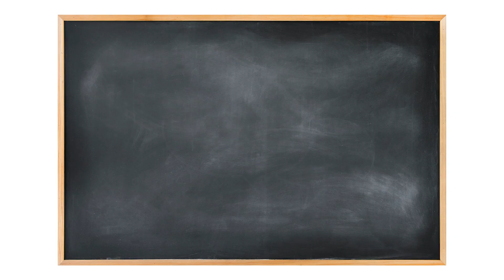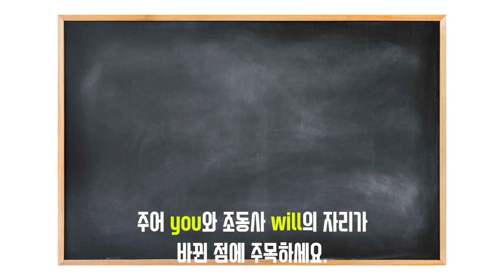[VOA 매일 문법] Simple Future (단순 미래 시제)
원어민과 함께 미국식 영어 문법을 공부하는 [VOA 매일 문법]입니다. 오늘은 단순 미래 시제를 알아봅니다.